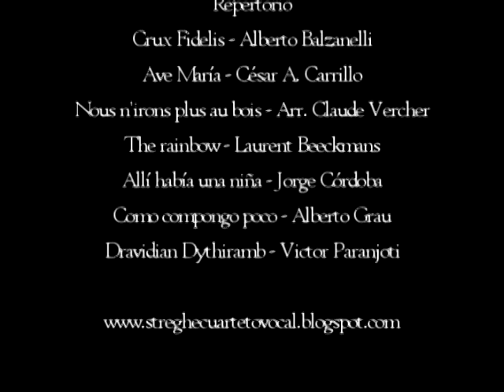STREGHE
El cuarteto vocal "Streghe" busca desde su fundación en diciembre de 2003, ofrecer al público el repertorio --poco explorado en México- que los compositores han dedicado al ensamble de voces femeninas.

Distingue el trabajo de este cuarteto su búsqueda por brindar a la audiencia, más que un concierto, un espectáculo que haga la experiencia distinta y memorable.
"Streghe" son:
Nadia Ortega, Soprano
Lourdes Ambriz, Soprano
Nurani Huet, Mezzosoprano
Verónica Alexanderson, Mezzosoprano